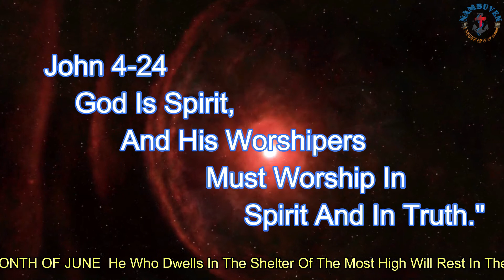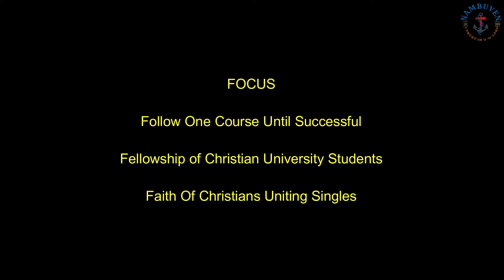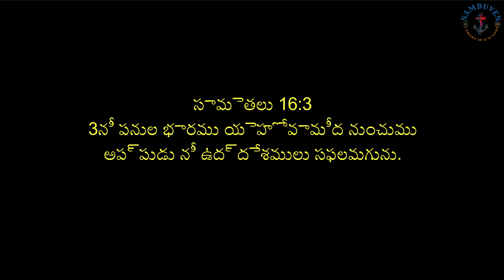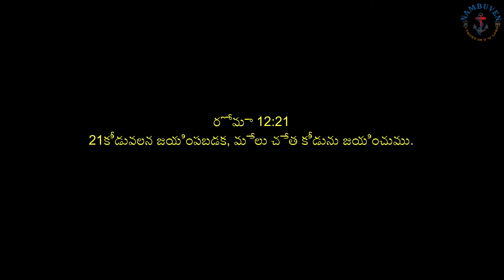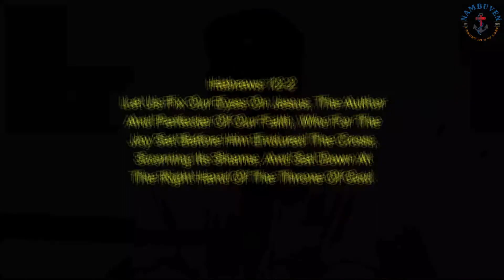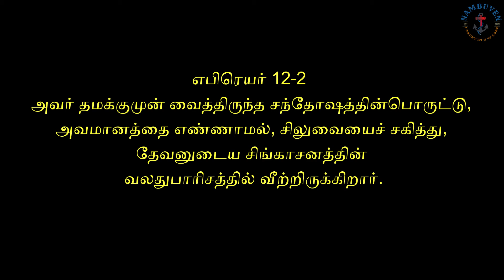"FOCUS ON JESUS" :/DAILY BREAD/BRO:JAYABABU M /09/06/2022.